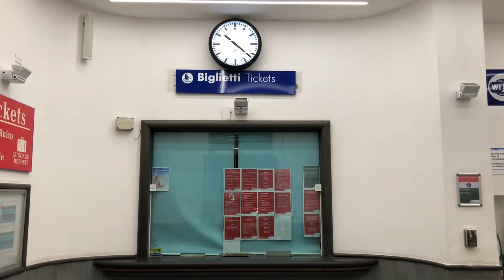FERROVIE DELLO STATO "Pompei"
Treno proveniente da Salerno e diretto a Napoli arriva e parte dal binario 2 .